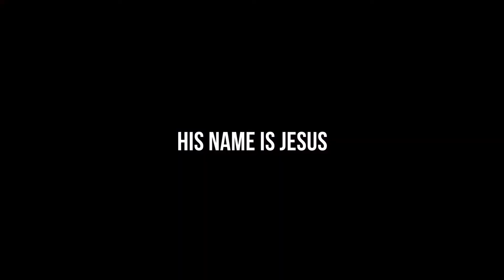Jesus forgives - Easter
You have rescued us from dark powers and brought us safely into the kingdom of Your Son, whom You love and in whom we are redeemed and forgiven of our sins through His blood.
Colossians 1:13-14

Easter - Easter Sunday